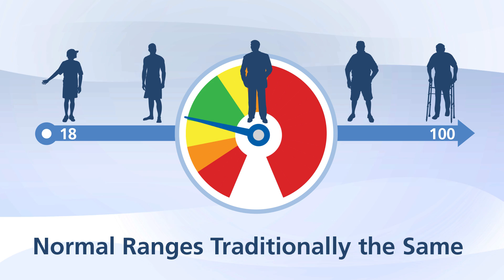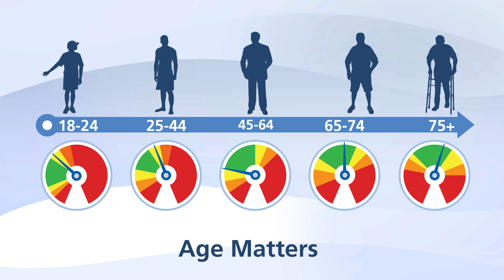Using Big Data to Improve Urgent Care Patient Safety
Intermountain Healthcare study, one of the largest of its kind (1.7 million adult patients) is discussed by Intermountain’s James Hart, MD, of Intermountain InstaCare, and Mike Woodruff, MD, Director of Emergency Department Quality. The study examined patient vital signs and the association with age, and found significant risks for older patients. The full study is available online in the July 2016 issue of the Western Journal of Emergency Medicine.